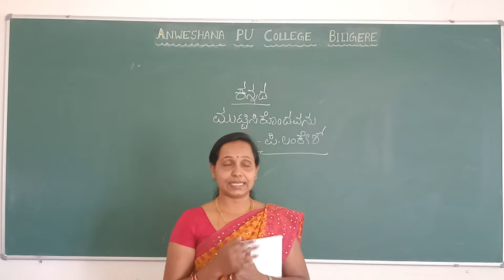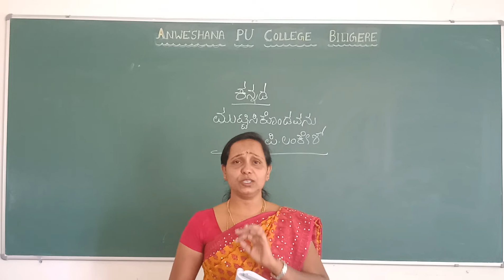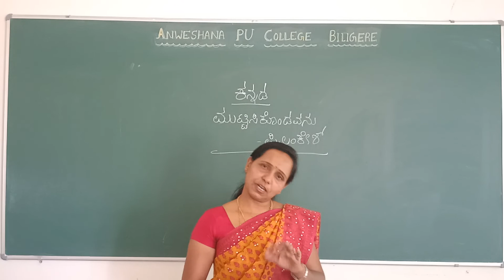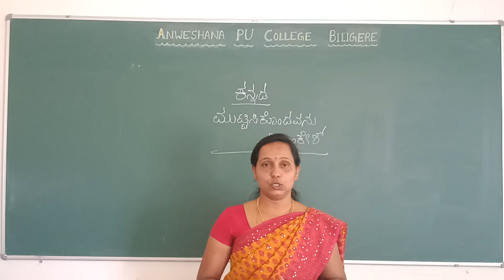Muttisikondavanu by Asha H S - Anweshana PU College